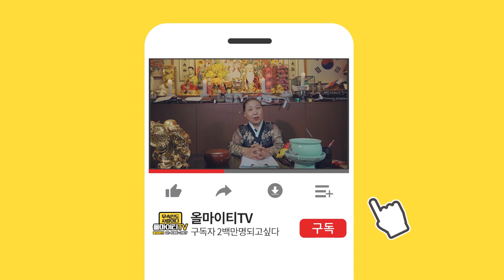★띠별 재물운 운세★ 띠마다 재물운이 상승하는 비법이 있다?! (필수시청) 쥐띠금전운 소띠금전운 호랑이띠금전운 토끼띠금전운 뱀띠금전운 말띠금전운 양띠금전운 대구점집 구월산백호할매당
자막

★대표블로그★
-올마이티TV